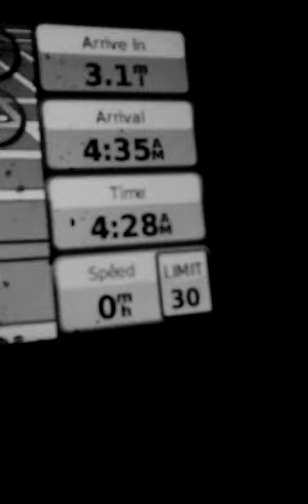4am :o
Up early whats sleep o shit is dat thing ill do when im old for now im on a 24/7 papper chase